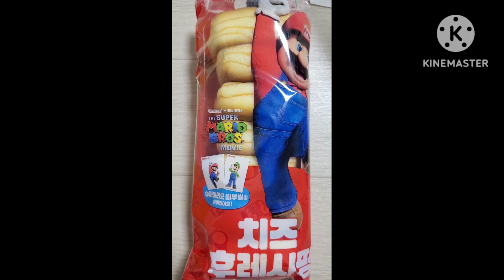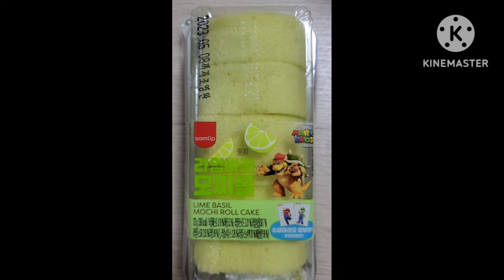[Game]SUPER MARIO Bread item